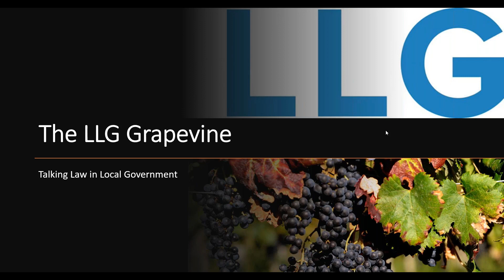The LLG Grapevine 25/09/2023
Talking Law in Local Government

Helen McGrath, Head of Public Affairs & Deborah Evans, LLG CEO looks back over the last edition of the bulletin highlighting points of interest, pulling in government policy and national news to give you a quick round-up of topical developments.

This week they discuss the  Post Office Scandal, Birmingham and Slough, Nutrient Neutrality and the Lords, Housing Disrepair, Refugee Accommodation, LGSC Ombudsman Report and the LLG Governance Conference.